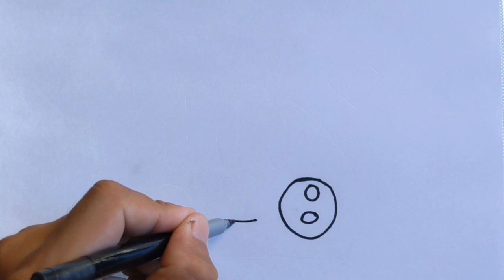Learn Drawing, Painting and Colouring for Kids & Toddlers | Draw, Paint and Learn